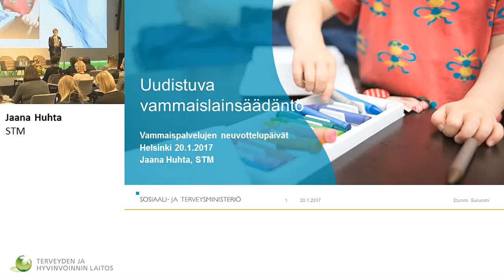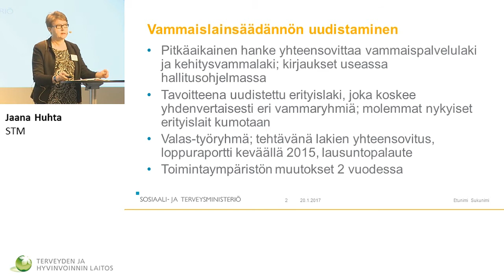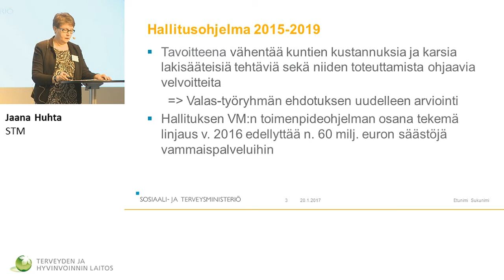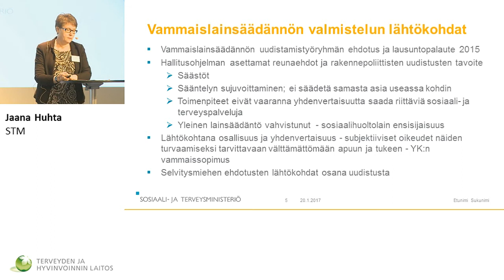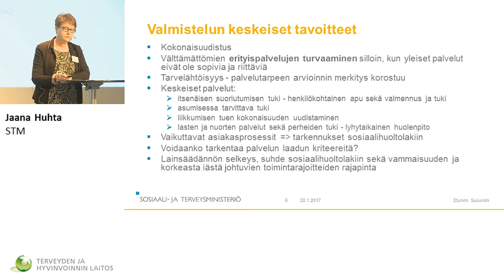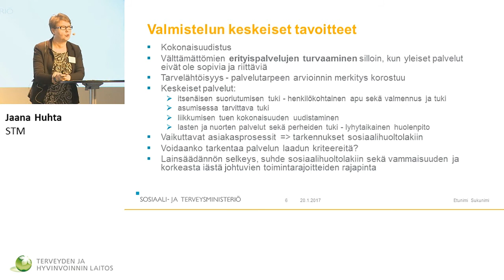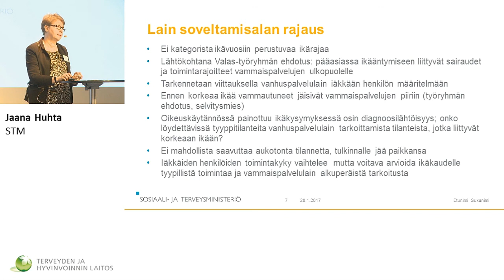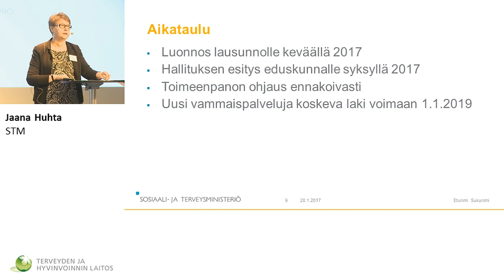Uudistuva vammaislainsäädäntö / Jaana Huhta, STM